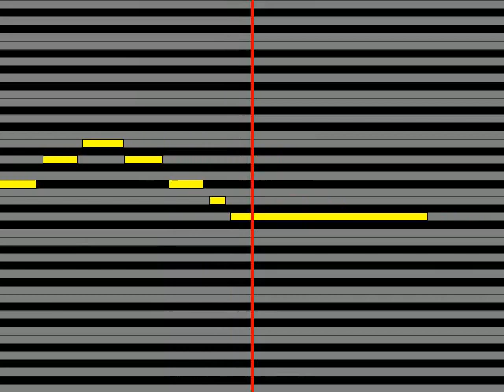【ガイドメロディ】 フレデリック トウメイニンゲン